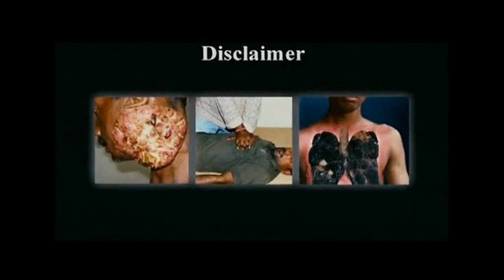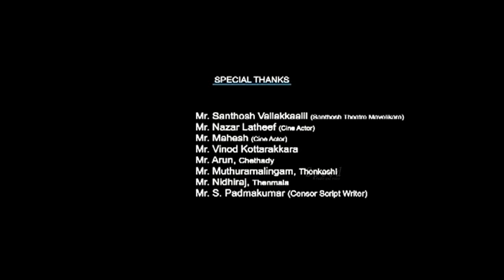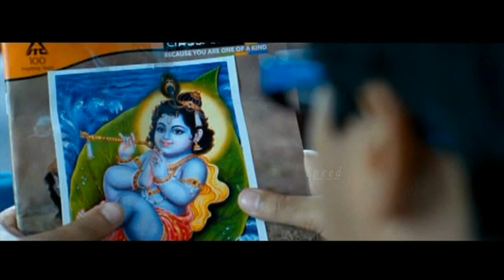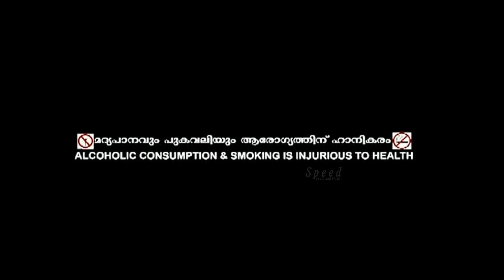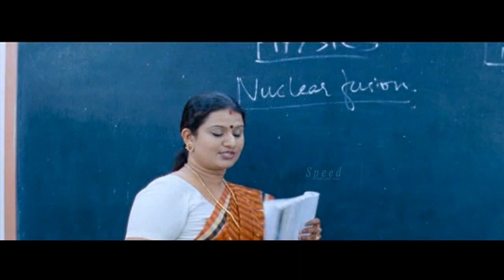Life Malayalam Full Movie | Niyaz | Deepthi